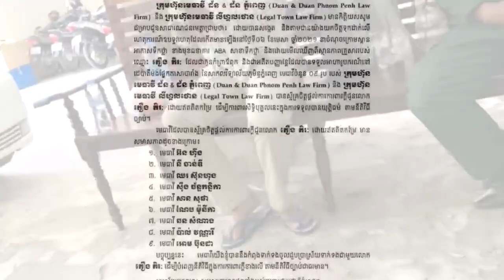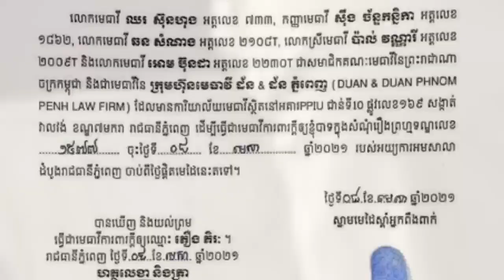ក្ដៅៗមានសង្ឃឹមហើយ! មេធាវីជាង ១០នាក់ បានស្ម័គ្រចិត្ត​ការពារ​ក្ដី​ ជូនសន្តិសុខ​ធនាគារ​ ABA …..